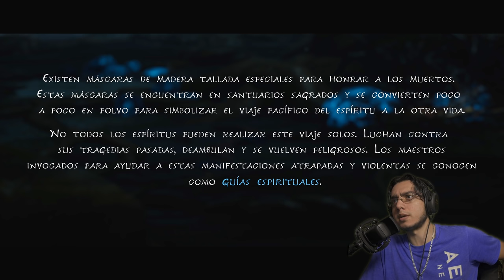EL JUEGO QUE PARECE DISNEY | KENA: BRIDGE OF SPIRITS | EpsilonGamex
KENA: BRIDGE OF SPIRITS En Español, Un juego con mecanicas muy interesantes y un arte visual hermoso a lo disney